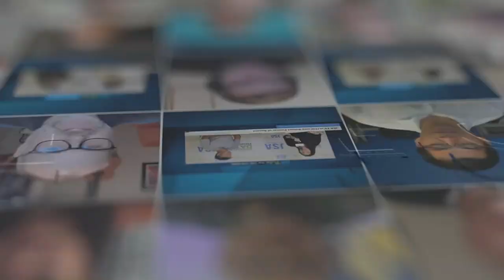Bingol Kose of netnumber Global Data Services | ITW Xtra powered by JSA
Bingol Kose, Director of Global Data Services Business at netNumber Global Data Services, sat down with JSA TV to discuss how the company’s solutions are helping telecom providers combat communications fraud.